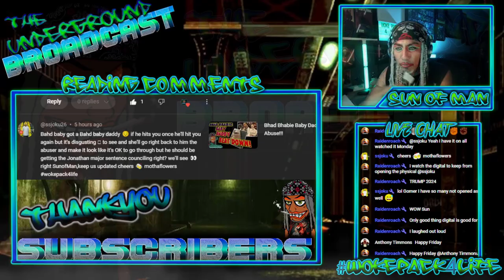Sun Should Have Been A Counselor